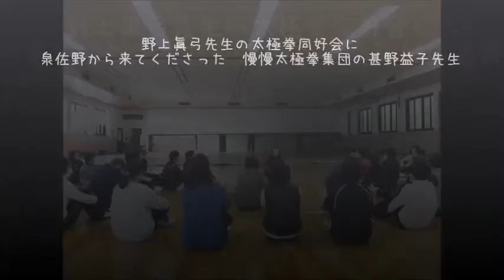慢慢太極拳集団 の 甚野益子 先生 太極拳 指導 5 【 うろうろ近畿 】 大阪府 泉佐野市 @ 和歌山県立武道館 太極拳 教室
慢慢太極拳集団 の 甚野益子 先生です。泉佐野中心に活動されてて　時々和歌山市の野上先生の太極拳同好会に指導に来てくださるそうです。泉が丘福祉会・泉佐野市北部市民交流センター・泉佐野生涯学習センター･泉佐野長南公民館・ゲートタワーカルチャーセンターなどで教えてもらえます。
先生の演技を見たら　素人の私でも、何度も全国大会で優勝された実績に納得しました。演技してなかったら　先生は非常に穏やかな優しい優しいかんじです。
甚野先生の温かいお人柄に心から感謝します。

慢慢太極拳集団
NPO法人大阪府武術太極拳連盟所属
甚野益子先生